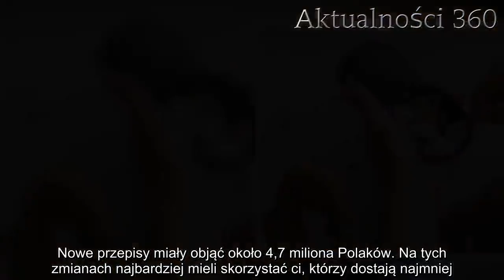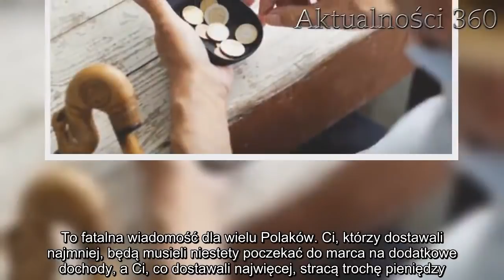Polacy zrozpaczeni. Fatalnie wiadomość ws. emerytur | Aktualności 360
Emerytura to sprawa naprawdę ważna dla licznych w Polsce seniorów. Niestety informacje, jakie do nas dochodzą, są fatalne. Polacy są tym zrozpaczeni, już zaplanowali wydatki i trzeba będzie odłożyć je na później.

Emerytura jest ważną kwestią dla wielu Polaków. Bez niej seniorzy często nie są w stanie w ogóle funkcjonować. Mają już zaplanowane wydatki, chcą kupić odpowiednie leki, jedzenie, aby móc jakoś żyć. Niestety, nadchodzi dla nich zła nowina.

Od zeszłego roku mówiono o waloryzacji, i że emerytury Polaków wzrosną. Wszyscy się cieszyli i już rozpisali sobie w głowie wydatki na nadchodzący styczeń. Przyszedł miesiąc, którego wyczekiwali i okazuje się, że podwyżki nie ma. Co się takiego stało?
Emerytura nie wzrośnie do marca
W styczniu oraz w lutym nie będzie podwyżek emerytur. Po waloryzacji minimalna kwota brutto miała wynosić 1100 zł. Miała to być największa podwyżka od lat. Niestety, wszyscy, którzy pobierają świadczenia, będą musieli na nie poczekać do 1 marca. Nowe przepisy miały objąć około 4,7 miliona Polaków. Na tych zmianach najbardziej mieli skorzystać ci, którzy dostają najmniej.

Z obliczeń wynika, że najniższe emerytury wzrosną o 6,8 proc. Realnie do portfela nie wpadnie tak dużo, jakbyśmy chcieli. Będzie to około 70 złotych (brutto) więcej w przypadku najniższych świadczeń. Koszty, jakie poniesie nasze państwo w związku z waloryzacją przeprowadzoną przez rząd, to 6 miliardów 860 milionów złotych.

Minister Rafalska podkreśliła, iż jest to kwota przekraczająca tegoroczną waloryzację, ale działania rządu są długofalowe i ostatecznie mają przynieść dużo korzyści. Obecnie najmniejsze emerytury wynoszą 1029 zł i 80 groszy. 1 marca wzrosną one do 1100 zł.

Najwięcej dostaną Ci, co mieli najmniej
Wielu emerytów już dawno zaplanowało wydatki i chciało te dodatkowe pieniądze przeznaczyć na leki czy jedzenie. Niestety będą musieli poczekać albo ostatecznie ucierpi ich portfel. Nie wiadomo dlaczego podwyżka nastąpi dopiero w marcu. Wielu jest jednak bardzo zaniepokojonych takim obrotem sytuacji.
Eksperci wyliczyli, ile będą wynosić poszczególne emerytury po waloryzacji na nowych warunkach, jakie zaproponował rząd i na starych. Przykładowo: emerytura na poziomie 1000 zł na starych zasadach wzrosłaby tylko do 1032 zł, a na nowych do 1070 zł. Najwyższe emerytury mają jednak rosnąć w znacznie mniejszym stopniu. Ta, która będzie wynosiła 3800 zł brutto, na starych wzrosłaby do poziomu 3923 zł, a na nowych 3898 zł.

To fatalna wiadomość dla wielu Polaków. Ci, którzy dostawali najmniej, będą musieli niestety poczekać do marca na dodatkowe dochody, a Ci, co dostawali najwięcej, stracą trochę pieniędzy.